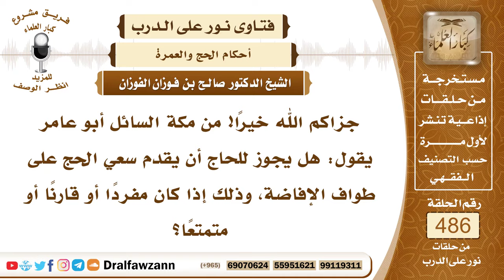7110- حكم تقديم سعي الحج على طواف الإفاضة - الشيخ صالح الفوزان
"7110- جزاكم الله خيرًا! من مكة السائل أبو عامر يقول: هل يجوز للحاج أن يقدم سعي الحج على طواف الإفاضة، وذلك إذا كان مفردًا أو قارنًا أو متمتعًا؟
الجواب: الجواب: لا يجوز تقديم سعي الحج على طواف الإفاضة؛ لأن النبي ﷺ طاف أولًا، ثم سعى وقال: «خذوا عني مناسككم»، فالسعي بعد طواف، أما القارن والمفرد، فإذا كانا سعيا بعد طواف القدوم، فإنه يكفي؛ لأنه ليس عليهما إلا سعي واحد، إن شاءا جعلاه بعد طواف القدوم، وإن شاءا جعلاه بعد طواف الإفاضة، على كل حال لا بد أن يكون السعي بعد طواف، هكذا السنة.
السيرة الذاتية:
للاشتراك في قناة الشيخ صالح الفوزان

14_ الشيخ محمد أمين الشنقيطي
يتيوب

15_سماحة المفتي عبد العزيز آل الشيخ
 يوتيوب

رئيس الفريق
لمشروع كبار العلماء